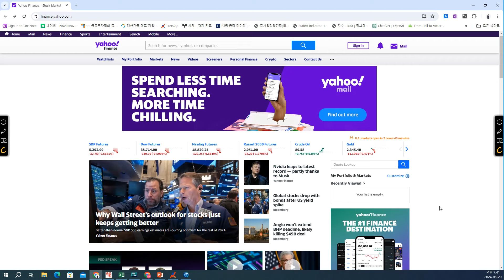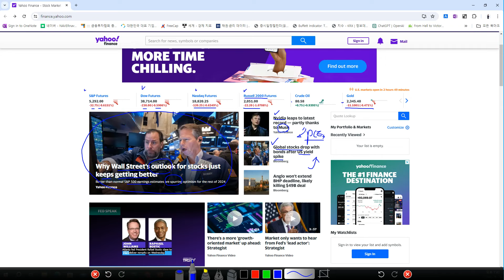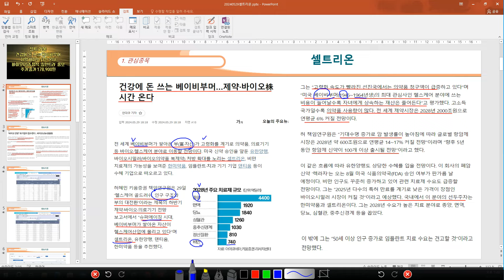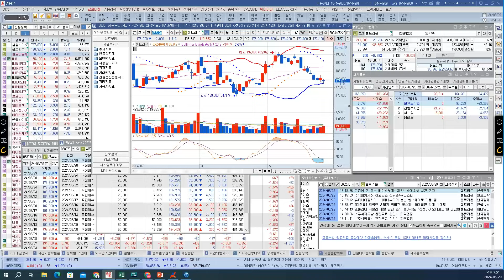[ 주식 ] 셀트리온, 건강에 돈 쓰는 베이비부머, 제약 바이오 시간 온다, 바이오USA 참석 ‘짐펜트라’ 홍보, 주가 종가 178,900원